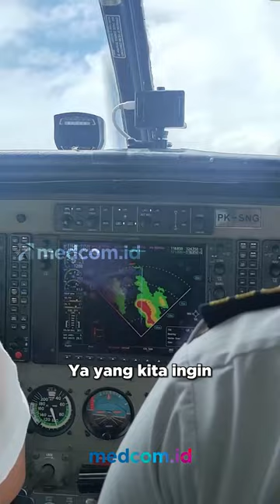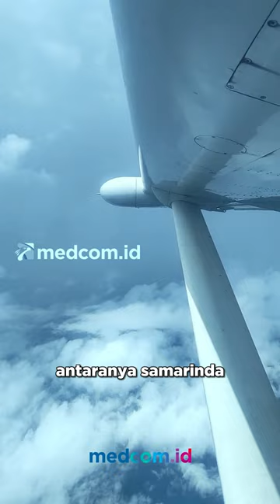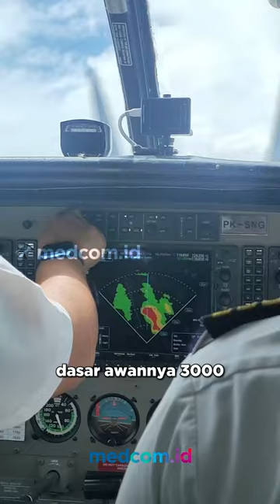JELANG UPACARA HUT RI DI IKN, BMKG LAKUKAN MODIFIKASI CUACA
Demi mendukung kelancaran pelaksanaan upacara hari kemerdekaan 17 Agustus di Ibu Kota Negara (IKN) Nusantara. Operasi modifikasi cuaca (OMC) secara intensif dilakukan BMKG selama 24 jam di sekitar wilayah IKN.

Misi operasi ini adalah untuk memangkas hujan masuk ke wilayah IKN dan mendukung percepatan pembangunan sejumlah infrastruktur, khususnya Istana Kepresidenan, Bandar Udara VVIP IKN, dan Jalan Tol menuju kawasan inti pusat pemerintahan (KIPP) IKN Nusantara.

Video: Andre Septian @andre.septianysp / Jurnalis Metro TV